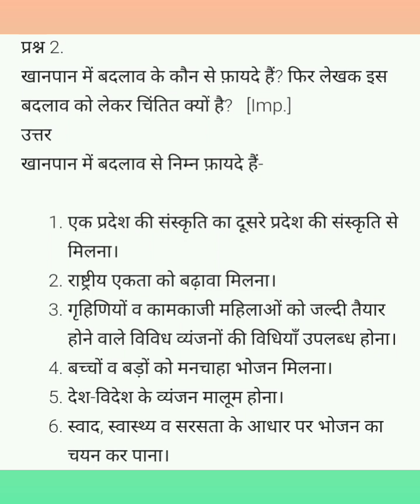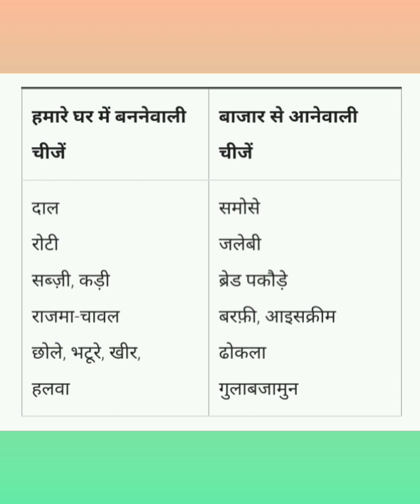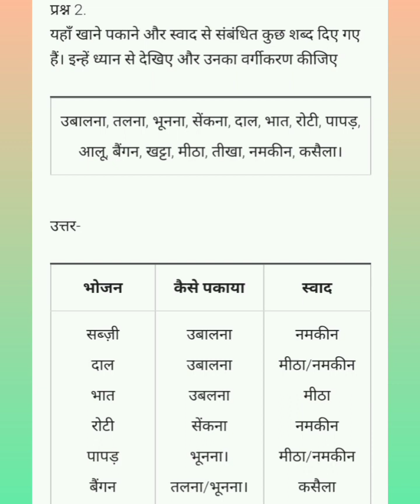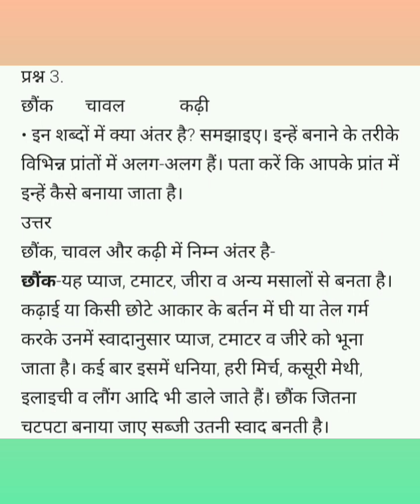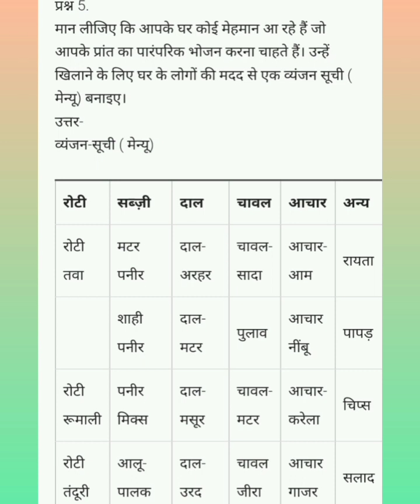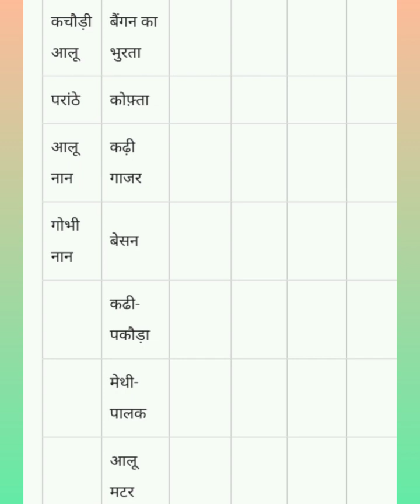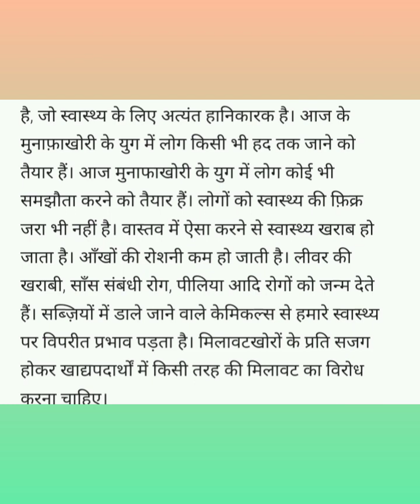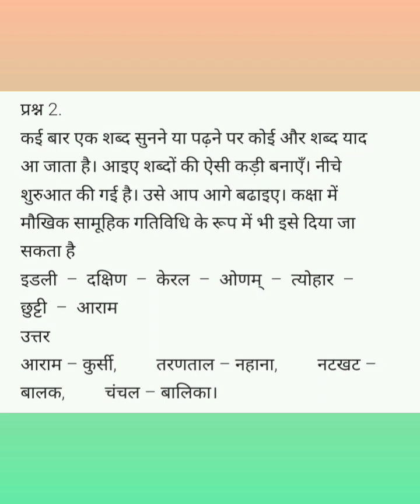Malayalam Explanation of Questions & Answers of Hindi Class 7 Chapter 14 खानपान की बदलती तस्वीर